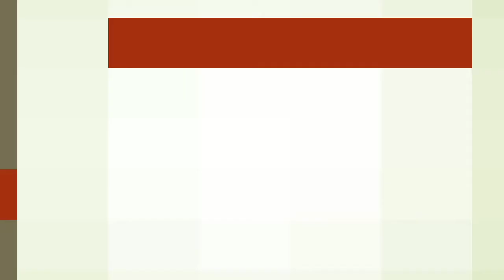How to make Caramel Syrup for Fruit Cake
Learn how to make Caramel syrup for rich dark Kerala Christmas cake.
Secret of my rich dark Christmas cake.
How to make Caramel syrup for Kerala plum cake.